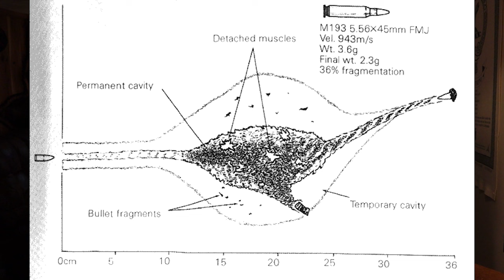Fighting Rifle Cartridges: The 5.56mm/.223 Remington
A discussion of fighting rifle cartridges used in the US.  Our first cartridge, the #1 fighting rifle cartridge in the US - the 5.56mmx45mm or .223 Remington.  We discuss its history and evolution and best defensive loads available today.